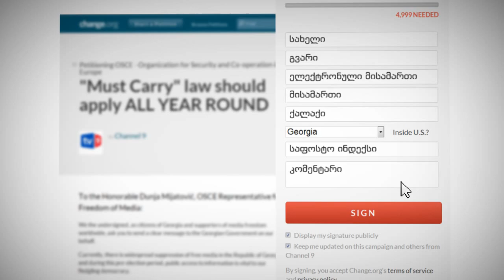Must Carry Must Stay - დარჩა 28 დღე!